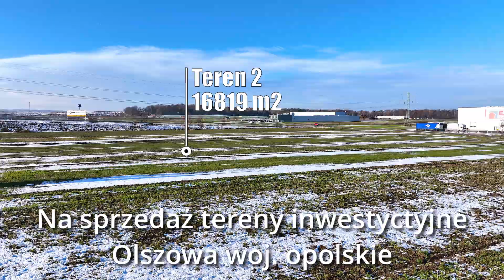Tereny inwestycyjne - Olszowa woj. opolskie - Szafarczyk Nieruchomości